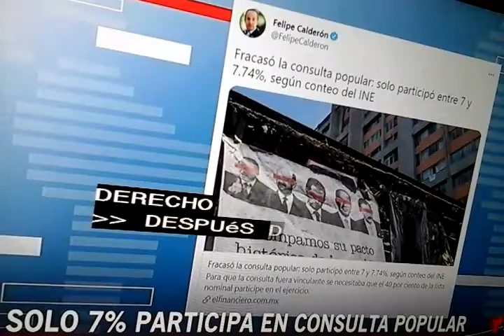Mexico - consulta popular, fracaso.